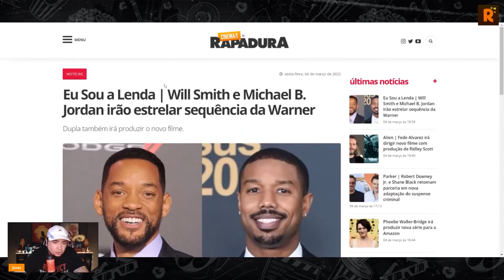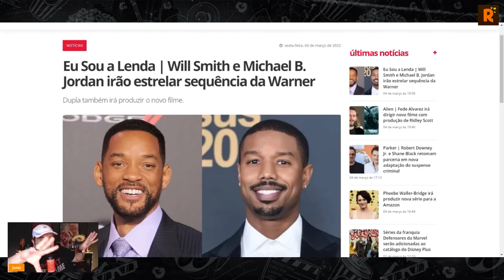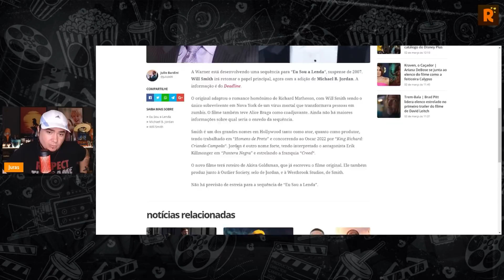EU SOU A LENDA 2 VAI ROLAR COM WILL SMITH E MICHAEL B. JORDAN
A Warner está desenvolvendo uma sequência para “Eu Sou a Lenda“, suspense de 2007. Will Smith irá retomar o papel principal, agora com a adição de Michael B. Jordan. O original adaptou o romance homônimo de Richard Matheson, com Will Smith sendo o único sobrevivente em Nova York de um vírus mortal que transformava pessoas em zumbis. O filme também teve Alice Braga como coadjuvante. Ainda não há maiores informações sobre qual seria o enredo da sequência.

Siga o RAPADURA por aí!